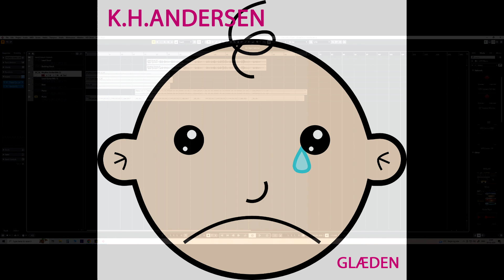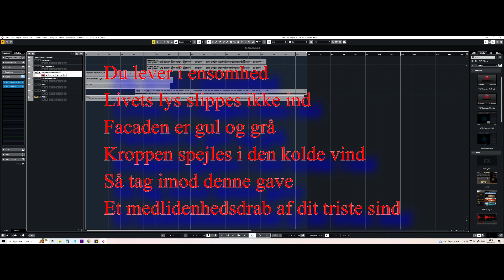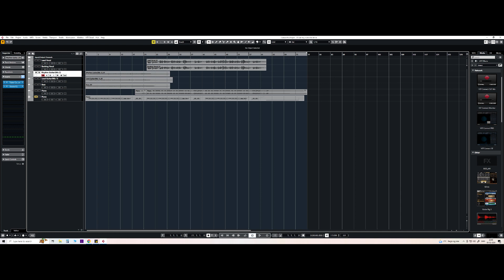01 Lad Mig slukke for dit liv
Yamaha AC3M
Ibanez SRH500